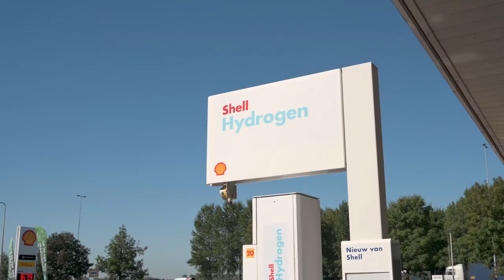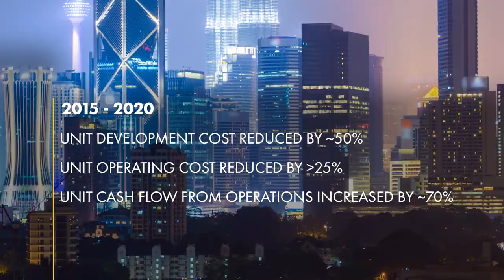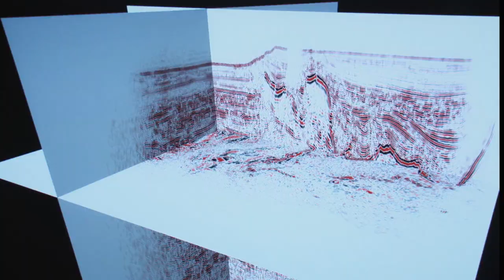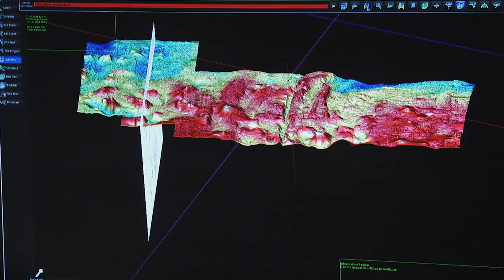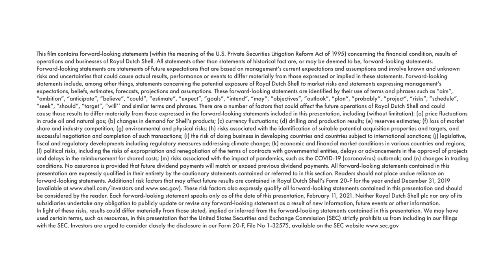Shell’s strategy – Upstream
Wael Sawan, Upstream Director at Royal Dutch Shell plc, and Zoe Yujnovich, Executive Vice President Conventional Oil & Gas at Royal Dutch Shell plc, present Upstream, one of Shell’s three strategic pillars.

Shell will continue to invest in its Upstream business. It plays a critical role in providing the energy the world needs today and it generates the cash to support our dividend and fund Shell's transformation. Our Upstream pillar will become more focused, more resilient, and more competitive to sustain material cash delivery into the 2030s. At the heart of all this will be how we conduct ourselves, safely and ethically, continuously raising the bar on responsible Upstream operations.

Our Upstream business is well positioned to reinforce Shell’s compelling investment case by doing our part to generate shareholder value, power lives, respect nature and achieve net zero emissions by 2050.